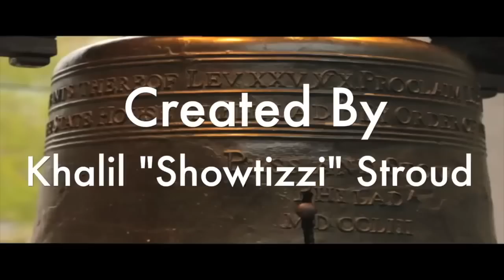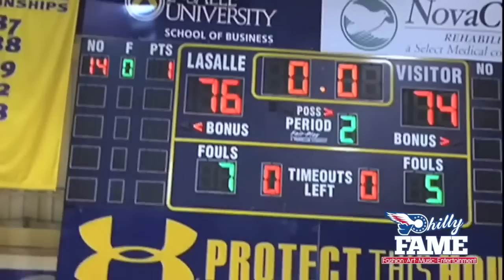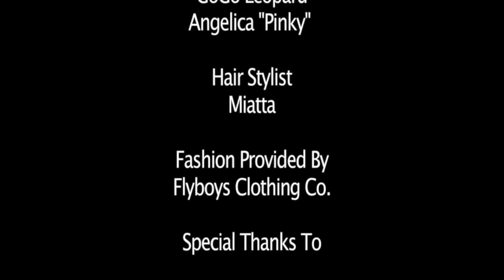Philly FAME Episode 1 Ft. Spade O, Gillie Da Kid, A Town, Nick Cannon & More [Full Episode]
**Philly FAME Flashback**This Is The 1st Official Episode of Philly F.A.M.E. TV which Aired on Cable TV 11/5/14! Philly FAME started off as a Cable TV Show initially airing Exclusively on Comcast and Verizon here in Philly. This episode was Hosted by Mia Mendez and Kyle at the Club from Philly’s own Hot 107.9 fm. Appearances include Official Nick Cannon – Gillie Da Kid – Spade O -Rumph Classic Highlights – A town -Terry Starks and more!